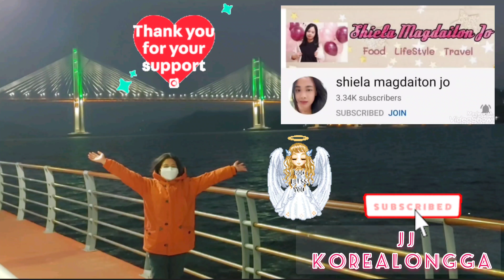Winter night at Machang bay- part 2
The  beautiful  attraction of Masan, Changwon  City,  South Korea